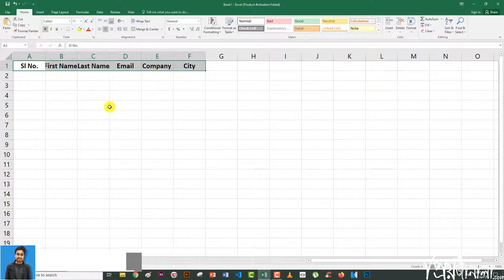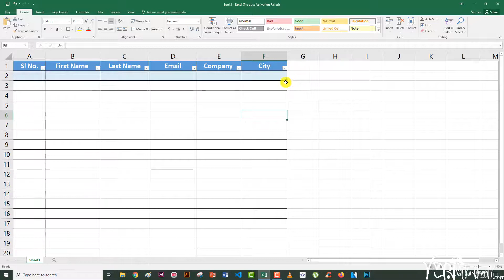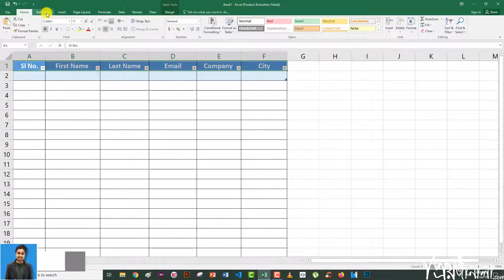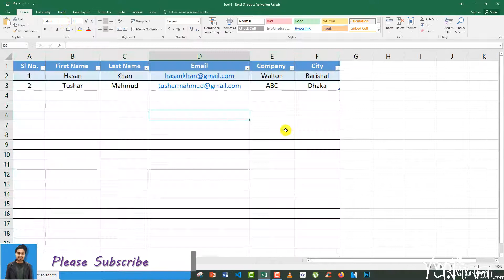How To Create Data Entry Form in Excel - **Excel Data Entry Forms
In this video i'm going to show you  "How to create Data Entry Form in Excel - Very Easy Way! "